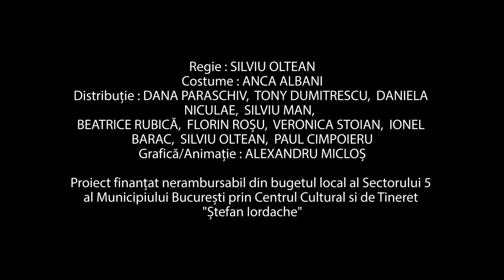Curcubeu Povestilor - trailer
Spectacol de teatru non-verbal pentru copiii cu varsta de la 3 -99 ani
De la producatorii scpectacolului Fluturi si Oameni.
O productie a Companiei TWO OF US